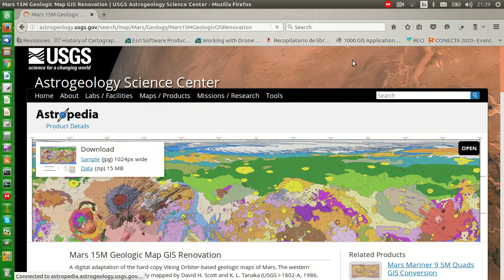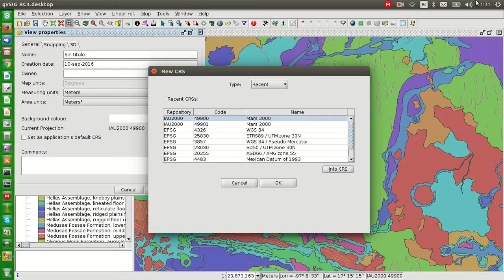Reproject 2D View into a 3D View in gvSIG 2.3 Playing with Mars data.